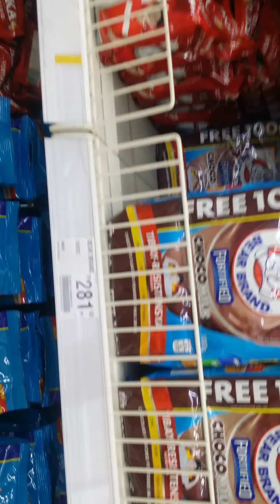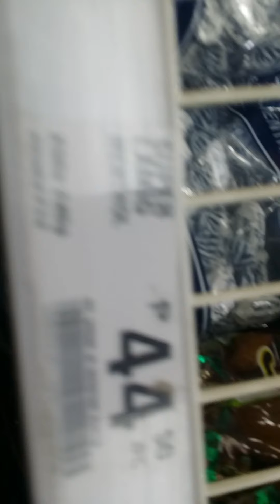Rust Hour Shopping at SM City